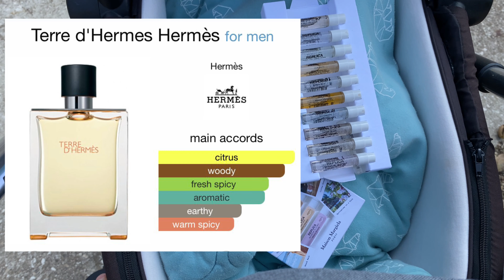ВЛОГ 😵‍💫 | ВДОХНОВЛЕНИЕ НА УБОРКУ 🍂 | ОРГАНИЗАЦИЯ В ШКАФУ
В А Ж Н О Е
- Видео о знакомстве со мной, о моей жизни, и том что такое КИББУЦ

- Для того чтобы получить скидку на IHERB введите код купон | WVZ109

- Для того чтобы получить денежный возврат от своих онлайн покупок зарегистрируйтесь на Ebates